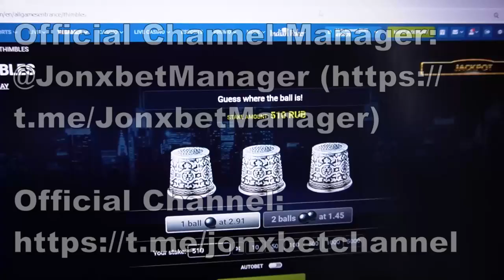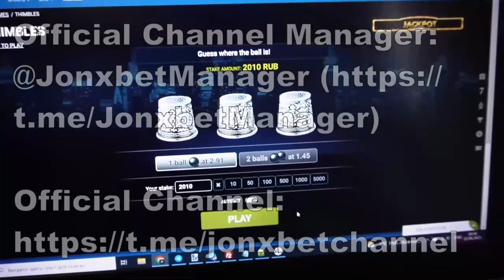Bot-assistant thimbles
Today I'm going to show in what way I win on 1xgames.This product allows me to rightly work with ease and I can not worry that I'll lose the bet. I'm gonna to keep playing 1xbet games. Today I always use a trick which allows me to take gambling money each round. If you have questions you can ask them in the comments or write to telegram. 1xBet is begging our team stop and play no more. I'll finish men We should meet in betwinner.

our telegram account url